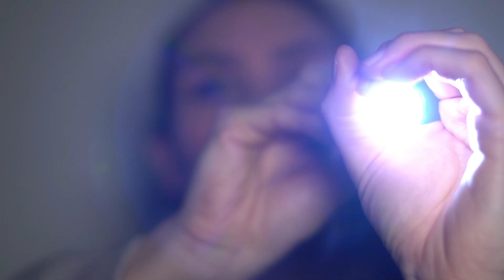[ASMR] Fixing You 🛠️⚙️🔦 Removing your Negative Energy with A LOT of TINGLES 🫶🏼 (Light Triggers)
✨ Use headphones for more tingles